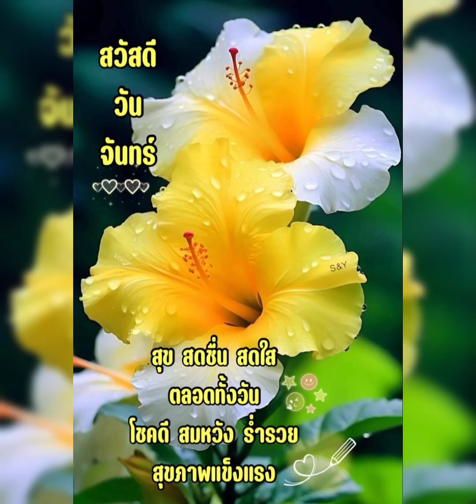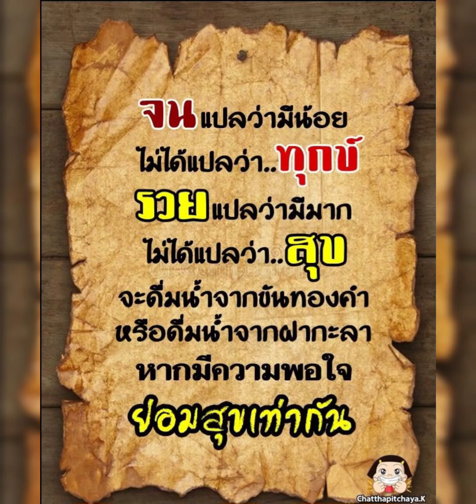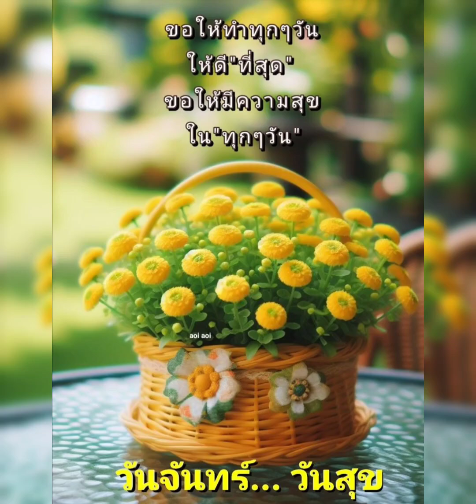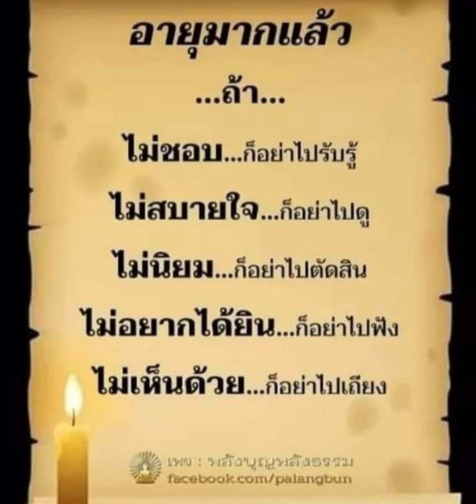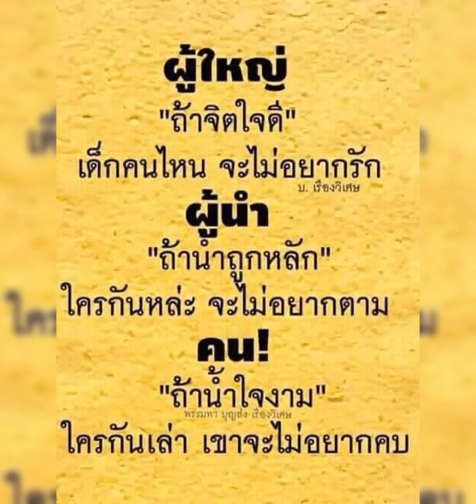สวัสดีวันจันทร์ & ใครกำหนด - แหม่ม พัชริดา &